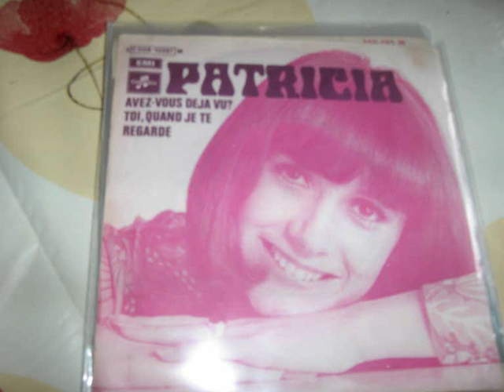patricia avez vous deja vu